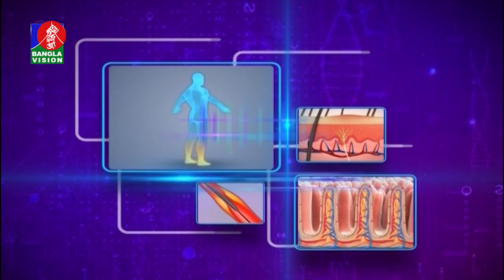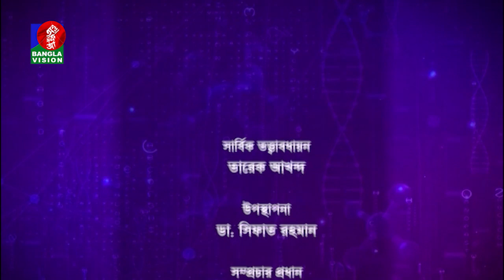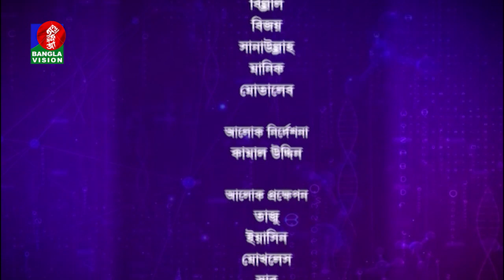Shastho Kotha | বাত রোগ ও চিকিৎসা | Sifat Rahman | Tahmina Mukta | BV Program | Ep 38